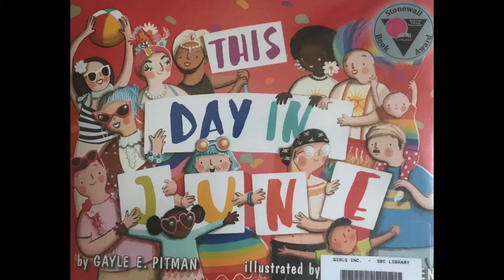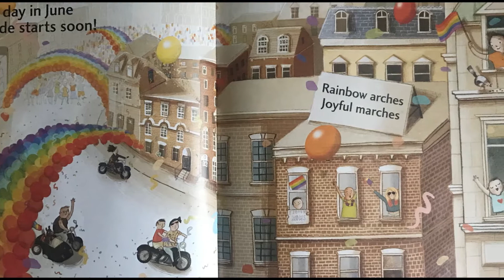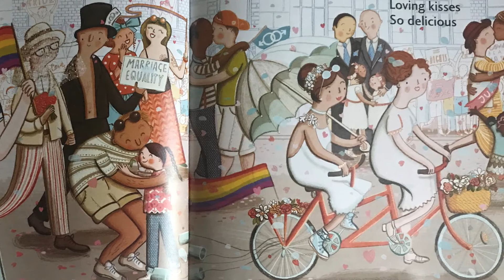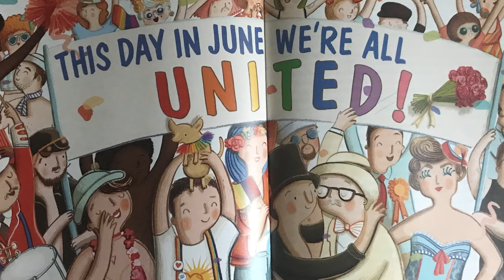Happy Pride Month!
Lesbian, Gay, Bisexual and Transgender Pride Month (LGBT Pride Month) is celebrated annually in June to honor the 1969 Stonewall riots, and works to achieve equal justice and equal opportunity for LGBT+ Americans. In June of 1969, patrons and supporters of the Stonewall Inn in New York City staged an uprising to resist the police harassment and persecution to which LGBT+ Americans were commonly subjected. Listen in as Autumn reads This Day In June written by Gayle E. Pitman and illustrated by Kristyna Litten. How can you BOLDLY support LGBT+ folks in your life?